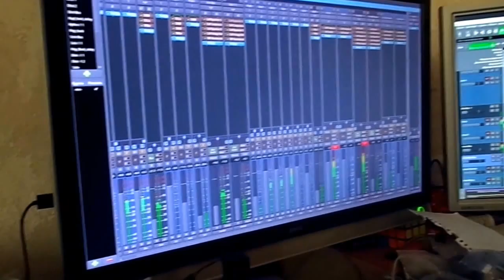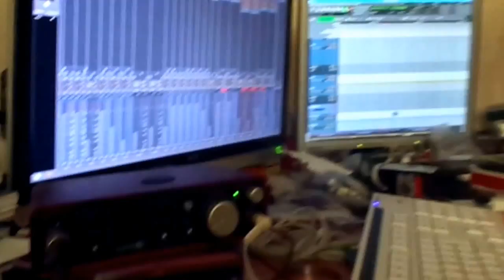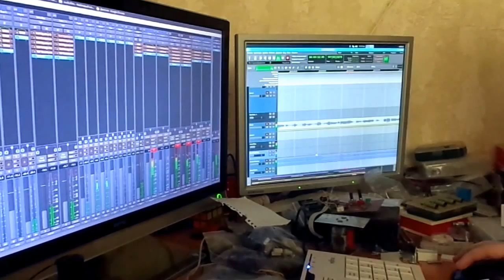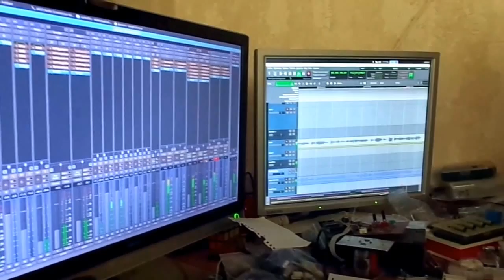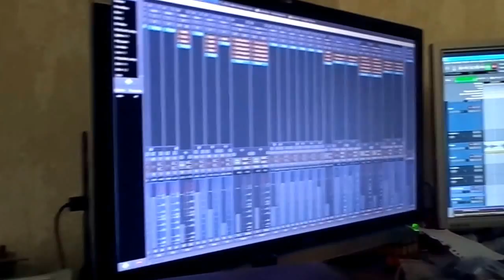Ardour и много дорожек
Ardour во всей его красе.
И Оля хочет есть.